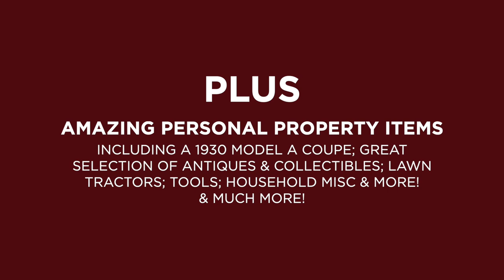Large LIVE Public Estate Auction - Saturday December 11th in Petersburg, IN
LARGE LIVE PUBLIC ESTATE AUCTION
Real Estate & Personal Property in Petersburg, IN

SATURDAY DECEMBER 11th at 11:00 AM (Local - Eastern Standard Time)
CUTE 2 BED, 1 BATH HOME w/ DET GARAGES on NICE CORNER LOT;
Plus: 1930 MODEL A COUPE; GREAT SELECTION OF ANTIQUES & COLLECTIBLES; LAWN TRACTORS; TOOLS; HOUSEHOLD MISC & MORE!

Property & Live Auction Location:  108 E WALNUT ST in PETERSBURG, IN 47567
Directions: From Evansville, go North on I-69, Take exit 46 for IN-56/IN-61 toward Petersburg/Jasper, Turn left onto E Illinois St, Turn right onto S 1st St, to right onto Walnut St

REAL ESTATE – To Be Offered at 12 Noon EST

Built in 1868, this cute home is situated on a large corner lot. It offers approximately 1,203 square feet of living space including 2 bedrooms, large living room, kitchen, dining room, laundry room and a full bath.

There is also a walk-up floored attic and a partial basement. Outside you will find a nice covered side porch, a 2 car detached garage, and another outbuilding. It also offers a roof and Anderson windows that were replaced in 1990.

Please make your plans now to come and bid your price!

- Year Built: 1868
- Lot Size: 105’x115’ or .28 Acres
- Square Footage: 1,203+/-
- Approx Rm Sizes: Living Rm 15x15; Kitchen 12x11; Dining Rm 12.2x11.9; Bedroom 15.9x15; Bedroom 12x12; Laundry 12x7
- Approx 2020 Pay 2021 Taxes: $636.50 Per Semi Annual Installment
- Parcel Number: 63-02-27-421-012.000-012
- Brief Legal: 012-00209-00 CANALPORT ADD 25

PERSONAL PROPERTY – Live Auction to Start at 11 AM EST

This outstanding auction will offer something for everyone. Please plan on coming out to spend the day enjoying an old fashion “live” auction! Just a few of the Highlights are listed below.

Antiques & Collectibles: an outstanding collection incl Columbia Graphophone Phonograph w/ Horn; Slag Glass & Other Lamps; Waterbury China Clock & several Wood Mantle Clocks; Uhl Pottery & other Stoneware; Roseville Pottery incl several Jardiniere & Pedestal sets; Reverse Paintings on Glass; Huge Blenko Vase; Depression & other Collectible Glass; Oriental Porcelain Vases; Antique Dolls; Beer Steins; Vintage GE Fan; Double Cola Crate; Kitchen Wares; Vintage Farm Equip Catalogs; Bird Bath; Galvanized Tubs; Iron Fencing & Much, Much More!

Furnishings & Misc: Beautiful Victorian Bedroom Suite; Antique Standing Showcase from Old Buchanan Drugstore in Petersburg; Cedar Twin Bedroom Suite; Curved Glass China Cabinet; Antique Dresser; Drop Leaf Duncan Phyffe Style One Drawer Table; Small Antique Glass Door Display Cabinet; Vintage Upholstered Fan Back Armchairs; Pride Lift Chair; Uph Sofa; Dining Table & Chairs; Breakfront; Metal & Wood Bench; Pet Cast Iron Stove; Washer & Dryer; more

Lawn Tractors, Tools, Garage Misc: John Deere 17.5 hp Sabre Lawn Tractor w/220.9 hours; Snapper SR1433 Riding Lawn Mower; Johnson 7.5 Seahorse Outboard Motor; Craftsman 15” Floor Model Drill Press, 16” Scroll Saw, 10” Table Saw, 12” Band Saw/Sander, Circular Saw; Husqvarna 137 Chain Saw; Sears Dbl End Grinder; Ladders; Garden Tools; Meat Hooks; Dolly; JD Torpedo Heater and Much More!

Ford Mod A Coupe: 1930 Model with Rumble Seat; great example but will need seats and some work

PUBLIC SHOWING: SUNDAY DECEMBER 5th 12 NOON – 2:00 PM; for hundreds of pictures

Real Estate Terms: No Buyer’s Premium! A 5% deposit will be required immediately from the winning bidder. This may be in the form of a personal or business check. The balance is due & payable at closing within 60 days. Possession will be immediate upon closing. The buyer will be guaranteed good clear title and will assume the real estate taxes starting with the Spring 2022 installment. The property is selling on an AS-IS basis and subject to Estate approval. Sohn & Associates and its representatives are agents of the seller.

Personal Property Terms: Payment may be made by cash, check or credit card. All items selling as-is.

Seller: Estate of Guy Cockerham; Bonnie Cockerham
Auctioneer: Trent Sohn AU19700067, AC#30000226